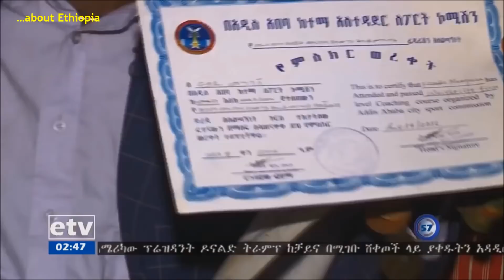ሉሲዎች ደገሙት!! የኢትዮጵያ የሴቶች ብሔራዊ ቡድን የሊቢያ አቻውን በአጠቃላይ ውጤት 15–0 በሆነ ውጤት አሸነፈ | Team Ethiopia (Lucy)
Ethiopia | ኢትዮጵያ
◌ On the second qualifying round of Africa Women Cup of Nations, Ethiopian National Team (Lucy or Dinknesh) beat the Libyan National Team with 7–0 result in Addis Ababa, which makes the aggregate result 15-0, holding the country’s record (for men and women team).
◌ ከሳምንት በፊት የሊቢያ የሴቶች ብሔራዊ ቡድንን 8-0 ያሸነፈው የኢትዮጵያ የሴቶች ብሔራዊ ቡድን (ሉሲ ወይም ድንቅነሽ)  በደርሶ መልሱ ጨዋታ አዲስ አበባ ላይ 7-0 በሆነ ሰፊ ወጤት በማሸነፍ በአጠቃላይ 15-0 በሆነ ውጤት በማሸነፍ የሀገሪቱን (የወንዶችም ሆነ የሴቶች) ክብረ ወሰንን ይዟል።